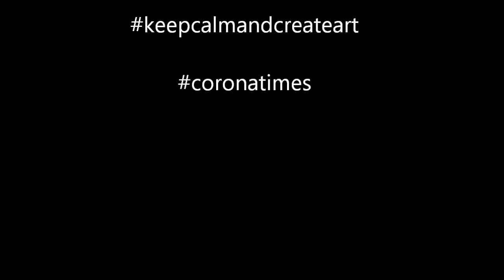Art Journal & Mixed Media - Creating cement and bricks with acrylics